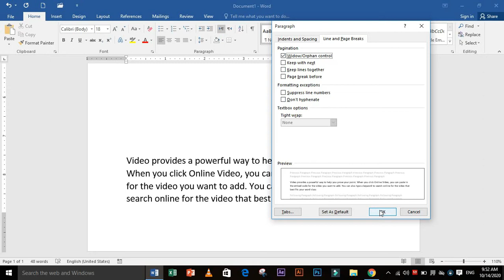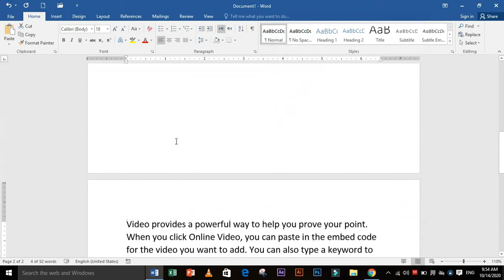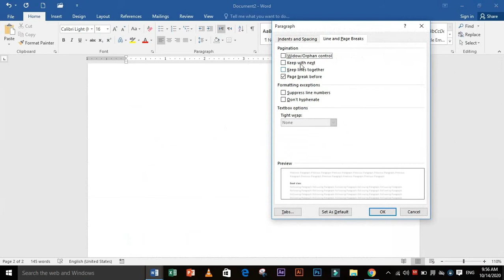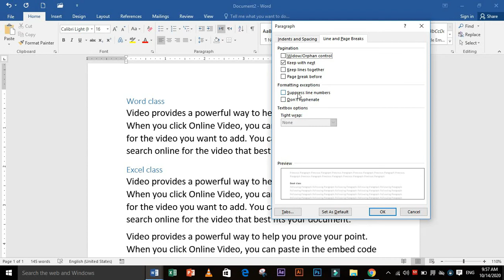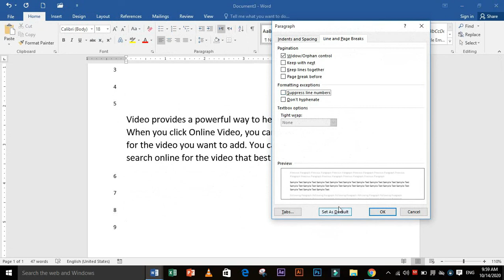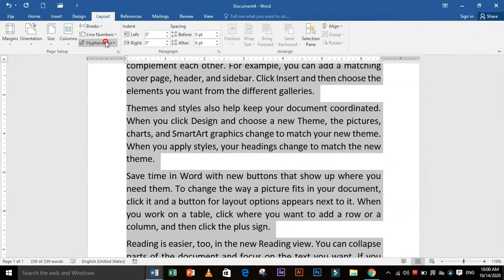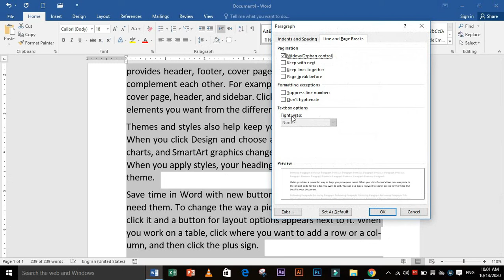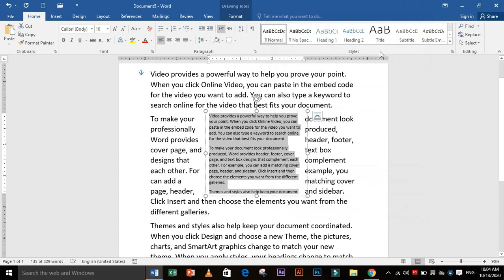(line and page breaks) in pashto ms word class (PIT Institute)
class-6
Teacher Muhammad arif